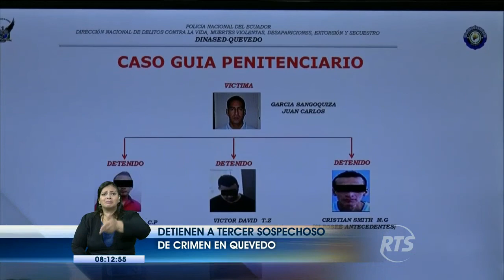Continúan las investigaciones de asesinato de guía penitenciario en Quevedo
La policía continúa con la investigación del asesinato de un guía penitenciario registrado en Quevedo, provincia de los Ríos. El crimen ocurrido en abril fue captado por cámaras de seguridad.

Fue detenido un tercer sospechoso